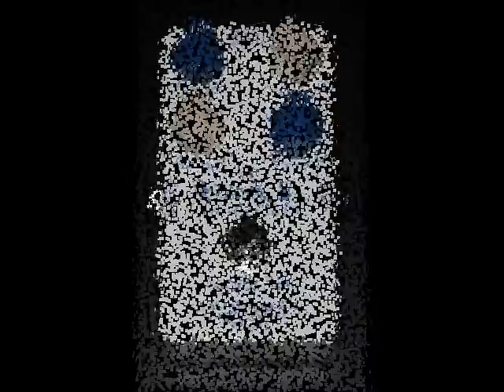MarkL Vanilla Sky Overdrive Les Paul tones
MarkL Vanilla Sky Overdrive

Using different setting into a dirty clean Marshall with a Les Paul as well as boosting another overdrive pedal